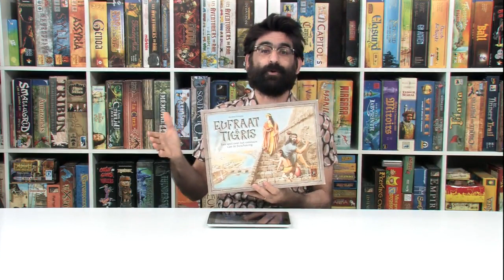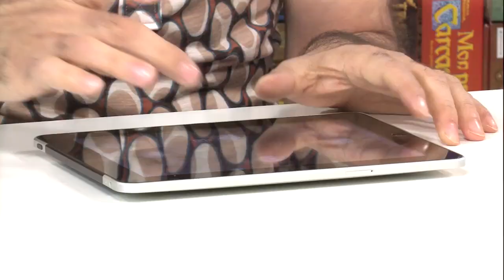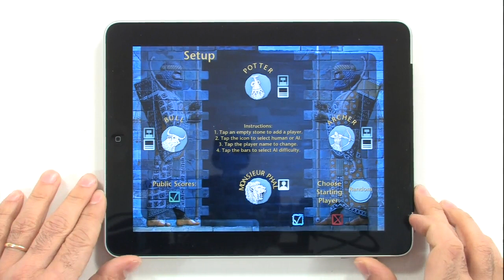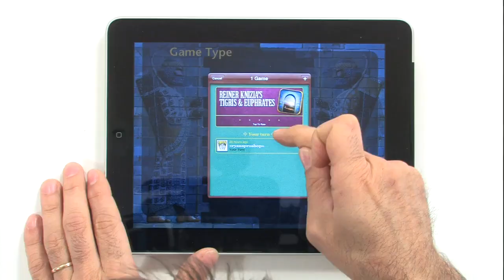Euphrat & Tigris iPad, de la review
"Euphrat & Tigris" est un jeu de Reiner Knizia sorti fin des années 90. Un jeu allemand avec de la conquête de territoire à base de fight dedans. Voici qu'une adaptation sur le support à base de i dedans vient de faire son apparition sur l'App Store. Mais de quoi donc d'à quoi cela ressemble. Cette petite TT Tv vous montre l'interface et vous explique le pourquoi du comment.